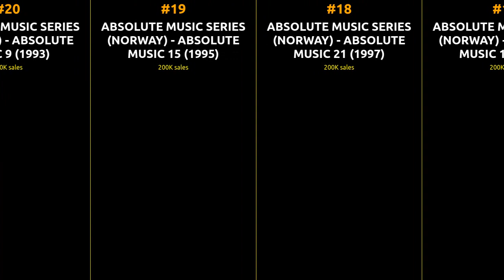🇳🇴 🇳🇴 🇳🇴 Best-Selling Albums of Norway | A Musical Journey Through Time 🇳🇴 🇳🇴 🇳🇴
Embark on a musical journey across Norway as we explore the top-selling albums of all time in this iconic nation. From rock 'n' roll anthems to chart-topping pop hits, join us in celebrating the legendary music.

1 SISSEL KYRKJEBØ - GLADE JUL
2 SISSEL KYRKJEBØ - SISSEL
3 SHANIA TWAIN - COME ON OVER
4 GEIR BORRESEN - I SMURFELAND
5 KURT NILSEN - HAVE YOURSELF A MERRY LITTLE CHRISTMAS
6 ÅGE ALEKSANDERSEN - LEVVA LIVET
7 ÅGE ALEKSANDERSEN - ELDORADO
8 BJØRN EIDSVÅG - TÅLT
9 D.D.E. - DET GÅR LIKAR NO
10 MICHAEL JACKSON - DANGEROUS
11 DIRE STRAITS - BROTHERS IN ARMS
12 A-HA - HUNTING HIGH AND LOW
13 ABBA - THE ALBUM
14 MONROES - FACE ANOTHER DAY
15 BRUCE SPRINGSTEEN - BORN IN THE U.S.A.
16 TANITA TIKARAM - ANCIENT HEART
17 ABSOLUTE MUSIC SERIES (NORWAY) - ABSOLUTE MUSIC 18
18 ABSOLUTE MUSIC SERIES (NORWAY) - ABSOLUTE MUSIC 21
19 ABSOLUTE MUSIC SERIES (NORWAY) - ABSOLUTE MUSIC 15
20 ABSOLUTE MUSIC SERIES (NORWAY) - ABSOLUTE MUSIC 9
21 AQUA - AQUARIUM
22 CELINE DION - LET'S TALK ABOUT LOVE
23 LEONARD COHEN - I'M YOUR MAN
24 OSLO GOSPEL CHOIR - TUSEN JULELYS
25 TERJE FORMOE - KAPTEIN SABELTANN OG SKATTEN I KJUTTAVIGA
26 WHITNEY HOUSTON - THE BODYGUARD (SOUNDTRACK)
27 SMOKIE - GREATEST HITS
28 DIRE STRAITS - ON EVERY STREET
29 A-HA - SCOUNDREL DAYS
30 BEE GEES - SATURDAY NIGHT FEVER (SOUNDTRACK)
31 KYGO - CLOUD NINE
32 HANNE BOEL - KINDA SOUL
33 DANCE WITH A STRANGER - TO
34 BONNIE TYLER - BITTERBLUE
35 MICHAEL JACKSON - BAD
36 ABBA - ARRIVAL
37 ELTON JOHN - THE VERY BEST OF ELTON JOHN
38 KIM LARSEN - MIDT OM NATTEN
39 STEINAR ALBRIGTSEN - ALONE TOO LONG
40 MARIAH CAREY - MUSIC BOX
41 BJÖRN AFZELIUS - TUSEN BITAR
42 PHIL COLLINS - BUT SERIOUSLY
43 JØRN HOEL - VARME UT AV IS
44 EURYTHMICS - REVENGE
45 ABSOLUTE MUSIC SERIES (NORWAY) - ABSOLUTE MUSIC 17
46 ABSOLUTE MUSIC SERIES (NORWAY) - ABSOLUTE MUSIC 19
47 ABSOLUTE MUSIC SERIES (NORWAY) - ABSOLUTE MUSIC 28
48 BJØRO HÅLAND - BJØRO HÅLAND
49 BRYAN ADAMS - SO FAR SO GOOD
50 CELINE DION - THE COLOUR OF MY LOVE
51 CELINE DION - FALLING INTO YOU
52 DEFINITIVE SUMMER HITS SERIES - DEFINITIVE SUMMER HITS
53 DIANA ROSS - CHRISTMAS IN VIENNA
54 HERBORG KRÅKEVIK - KRÅKEVIKS SONGBOK
55 JOSE CARRERAS - CHRISTMAS IN VIENNA
56 LENE MARLIN - PLAYING MY GAME
57 MARK KNOPFLER - SAILING TO PHILADELPHIA
58 METALLICA - METALLICA
59 MORTEN ABEL - I'LL COME BACK & LOVE YOU FOREVER
60 PLACIDO DOMINGO - CHRISTMAS IN VIENNA
61 SISSEL KYRKJEBØ - INNERST I SJELEN
62 THE BEATLES - 1
63 TRINE REIN - FINDERS KEEPERS
64 VAMP - LITEN FUGGEL
65 ROXETTE - JOYRIDE
66 WHITNEY HOUSTON - WHITNEY
67 BRUCE SPRINGSTEEN - TUNNEL OF LOVE
68 ABBA - GOLD - GREATEST HITS
69 ÅGE ALEKSANDERSEN - SOLREGN
70 AVA MAX - HEAVEN & HELL
71 JUSTIN BIEBER - PURPOSE
72 SISSEL KYRKJEBØ - SORIA MORIA
73 BRYAN ADAMS - RECKLESS
74 BRYAN ADAMS - WAKING UP THE NEIGHBOURS
75 FORENTE ARTISTER - SAMMEN FOR LIVET
76 JØRN HOEL - DET INGEN FÅR
77 PRIMA VERA - BRAKARA
78 RUNE RUDBERG - UT MOT HAVET
79 BRUCE SPRINGSTEEN - HUMAN TOUCH
80 TERJE FORMOE - KAPTEIN SABELTANN
81 ABBA - ABBA
82 ARIANA GRANDE - MY EVERYTHING
83 BILLIE EILISH - WHEN WE ALL FALL ASLEEP, WHERE DO WE GO?
84 EAGLES - HOTEL CALIFORNIA
85 HANS ROTMO - SPÆLL ÅT MÆ
86 JAHN TEIGEN - CHEEK TO CHEEK
87 ANITA SKORGAN - CHEEK TO CHEEK
88 MICHAEL BUBLÉ - CHRISTMAS
89 OSLO GOSPEL CHOIR - DET SKJEDDE I DE DAGER
90 SHANIA TWAIN - UP!
91 ZARA LARSSON - SO GOOD
92 TOMBOY - BACK TO THE BEAT
93 USA FOR AFRICA - WE ARE THE WORLD
94 ARVE TELLEFSEN - INTERMEZZO
95 A-HA - EAST OF THE SUN, WEST OF THE MOON
96 DANCE WITH A STRANGER - ATMOSPHERE
97 BRUCE SPRINGSTEEN - LUCKY TOWN
98 BEE GEES - SPIRITS HAVING FLOWN
99 JENNIFER RUSH - JENNIFER RUSH
100 D.D.E. - OHWÆÆÆH